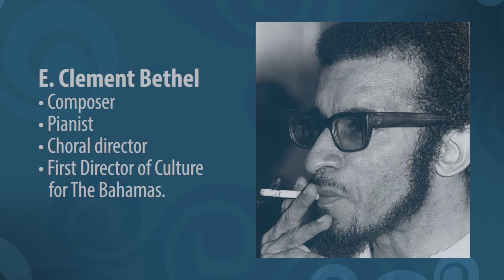New Beginnings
Learn about the first Exnihilo workshop held in Nassau at the former home of E. Clement Bethel and Keva Bethel.

Exnihilo Art Center is a non profit organization focusing on the arts, environment, and cultural exchange. Exnihilo manages multiple projects and initiatives to support its' mission in the U.S. and The Bahamas. Founded and managed by working artists, Exnihilo provides opportunities for established and emerging artists in the U.S and The Bahamas through various projects including...

- a residency program in the Washington DC Metro area for metalsmiths
- a scholarship fund for deserving Bahamian art students
- exposure for Bahamian artists in major U.S. markets
- international residency experiences in The Bahamas
- environmental stewardship through creative reclamation on Bahamian islands.

Founded on the belief that an artists' best work often develops in the context of a "perfect storm" of circumstances, Exnihilo strives to cultivate creative exploration by providing inspiring settings in unique locations with world class tools, generous resources, and stimulating community. By connecting artists from The Bahamas, the United States, and other parts of the world, Exnihilo opens doors of communication, stimulates cultural understanding, creates economic opportunity and brings awareness to social issues…all while making the world a more beautiful place.